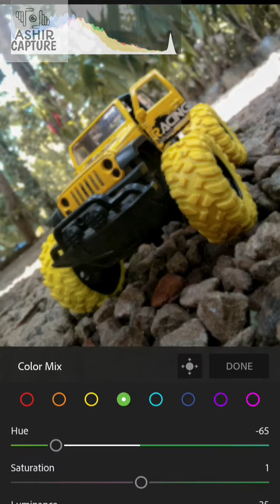31 October 2022